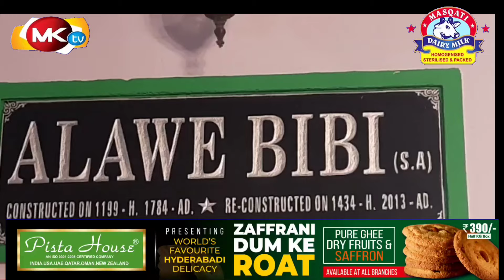The real story 442 years old historic of Bibi ka alam |Oldcity HyderabadTelangana MUHARRAM1443 Hijri